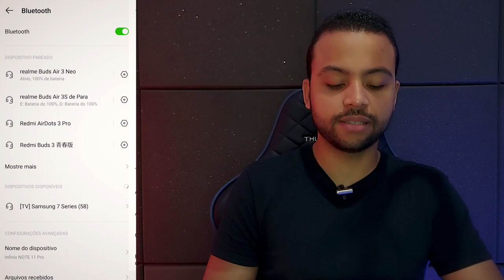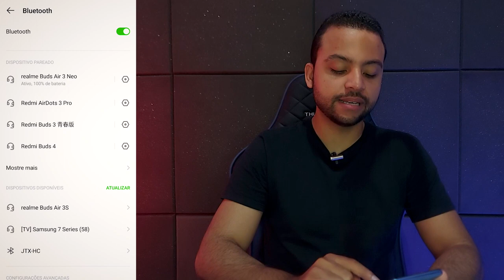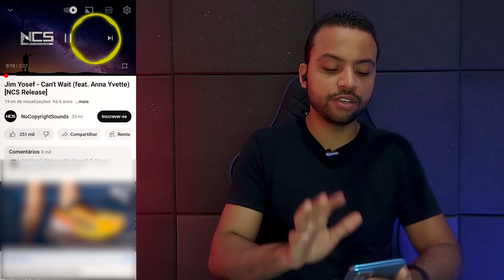Realme Buds Air 3S vs Realme Buds Air 3 Neo / QUAL O MELHOR FONE?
Realme Buds Air 3 Neo ➽